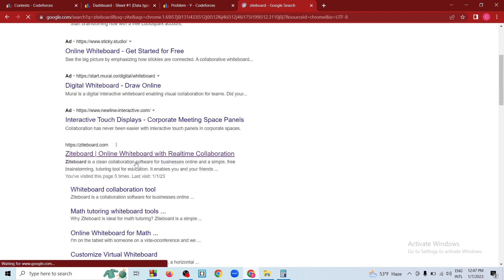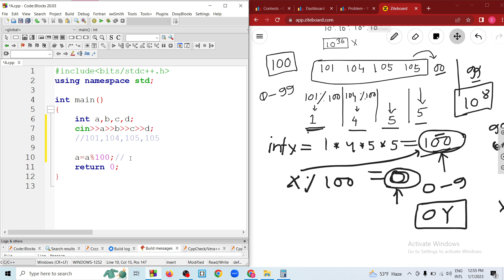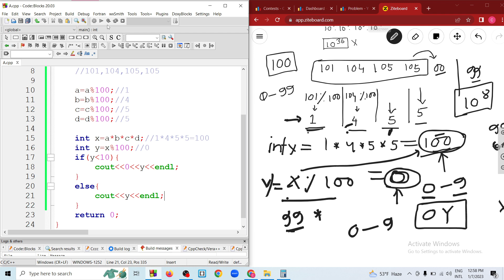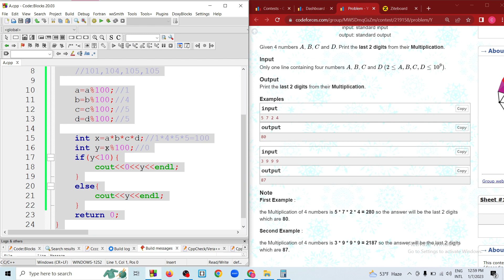ICPC Assiut Sheet #1 (Data type - Conditions) | Y. The last 2 digits | C++ Beginners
ICPC Assiut Sheet
Sheet 1
Problem Y
Y. The last 2 digits
Assiut University Training - Newcomers
This video is only for who is the beginner in programming with C++
programming
c language
V. Comparison
learn c programming
programming language
data types
language basics
c++ programming
data type in c
data types in c
data type in c langauge
c programming
programming
what is data type in c
data type,data types
c language
cpp tutorial
c tutorial
I. Welcome for you with Conditions
data types in hindi
c programming language
E. Area of a Circle
area of circle c++
c programming bangla video
H. Two numbers
P. First digit !
O. Calculator
M. Capital or Small or Digit
N. Char
R. Age in Days
Given 4 numbers A, B, C and D.
Print the last 2 digits from their Multiplication.